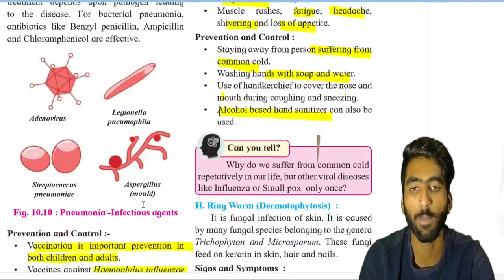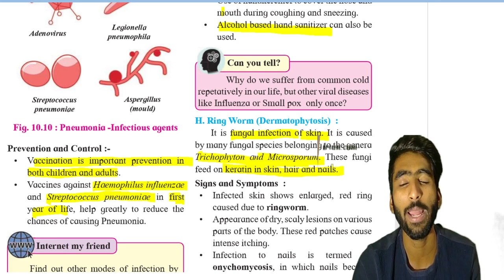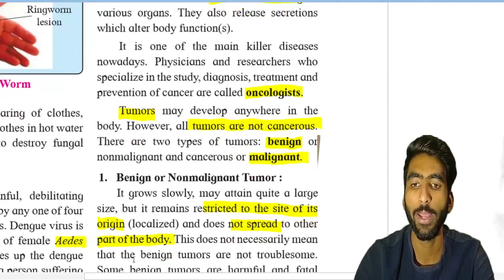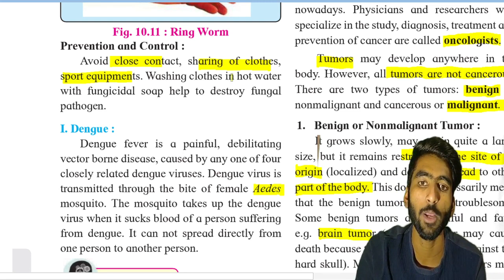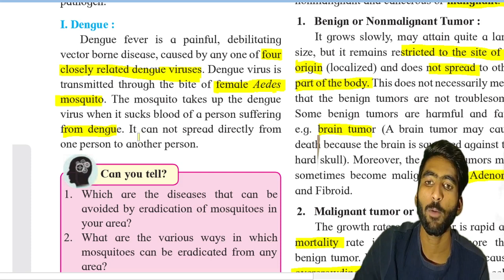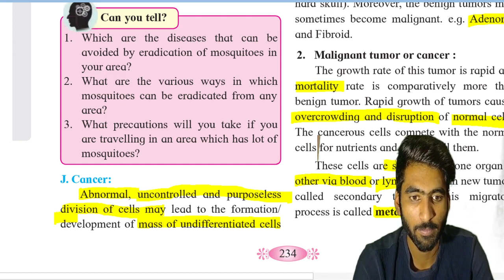Common Cold || Ring worm || Dengue || part 18 Human health and diseases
in this video lecture we have discussed about the common cold ringworm and dengue disease.

common cold is a disease caused by virus like rhinovirus coronavirus while the ring can be caused by fungal infection trichophyton and microsporum. the dengue is a disease caused by four types of dengue virus which is transmitted with the help of aedes mosquito.

Maharashtra State board new syllabus